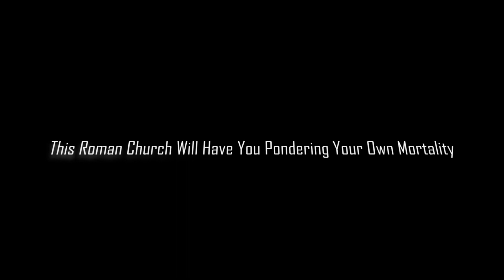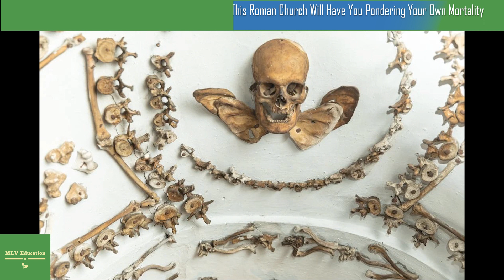Decorated With 4,000 Skeletons, This Roman Church Will Have You Pondering Your Own Mortality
The bones of long-deceased Capuchin friars are painstakingly displayed in a crypt beneath the Church of Our Lady of the Immaculate Conception
Death is staring at me. He has no eyes, just hollow eye sockets, but I know he can see me. With no more than ten feet between us, Death stands immobile, garbed in a dirty, dusty cloak with a hood. Beneath the hood, I can make out a skull, grinning.